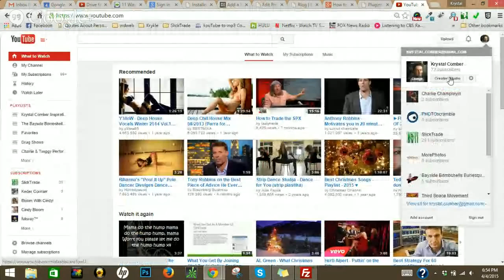How to Add a YouTube Subscribe Widget to your Website